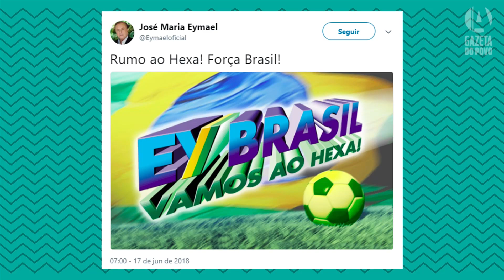Top News 1 - Palmeirenses não são esquecidos nem na Copa da Rússia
➡ 3 meses de Madeleine Lacsko por apenas R$0,99/mês. Aproveite